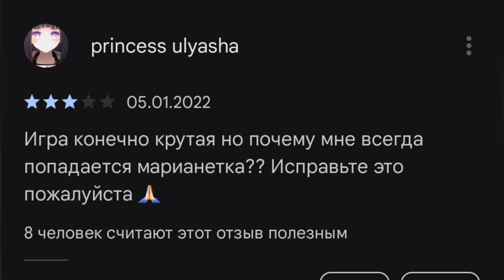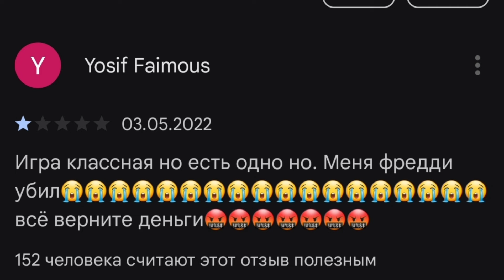Тупые отзывы ➤ Five nights at freddy's 2